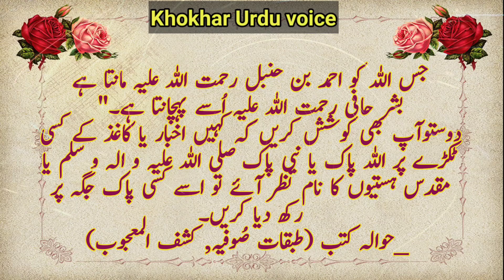Bashar Bin Haris R.A Story II Khokhar Urdu Voice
Khokhar Urdu Voice.